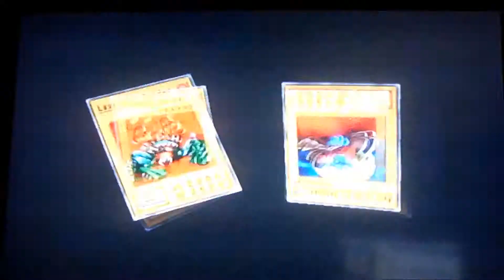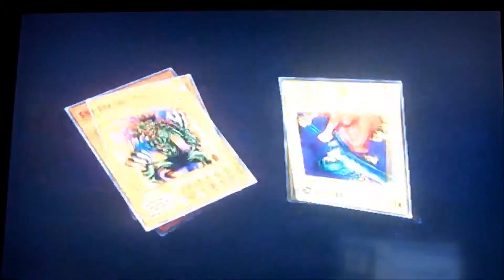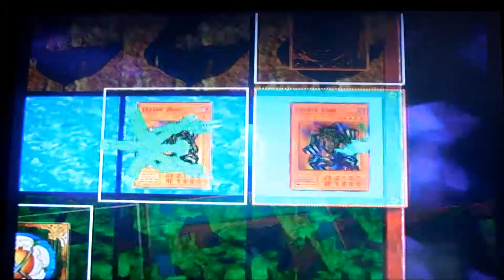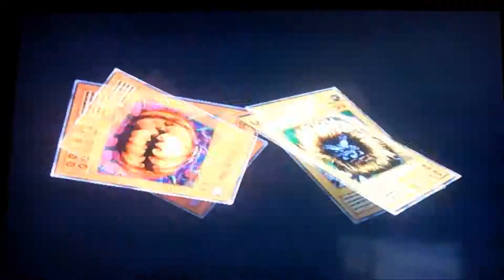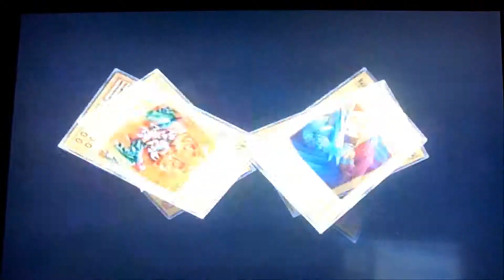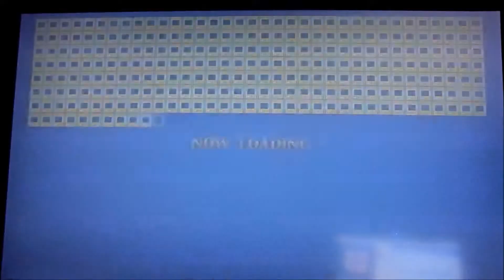Yu-Gi-Oh Duelists of the Roses Pt 16 (My Voice Gives Me Super Strength)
We're back with more Yugioh Playthrough with Jeremy (Xanab11)

Who the duelist is? Title explains it all lol.